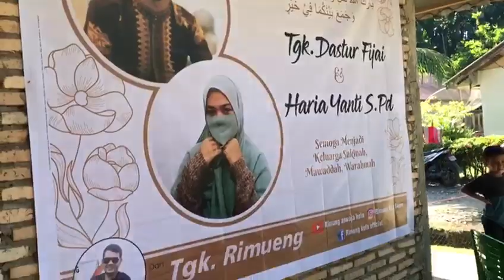Adat Aceh..Sebelum Naik di atas pelaminan pengantin Baru nya, Harus dimandikan kayak begin,